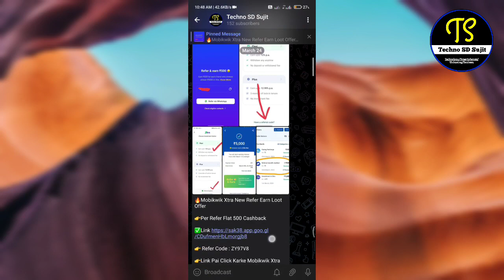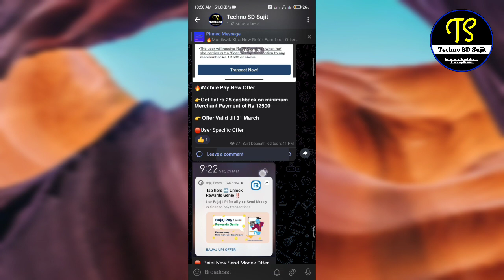Paytm Flat ₹100 Cashback Offer || Paytm New Offer Today || March 2023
👉 Earn Rs.40, 40, 20 Cashback

👉 Add ₹100 & get ₹40 Cashback

Code:- ADD40

👉 Add ₹40 & get ₹40 Cashback

Code:- SUPER40

👉 Add ₹20 & get ₹20 Cashback

Code:- SUPERWALLET20

⭕ Old Account Check Karo Jisko Use Nhi Karte

(Agar Telegram Channel Ka Link Open Nhi Hota Hai Toh Telegram Me Jakar "Techno SD Sujit" Search Korke Join Kijiyega)